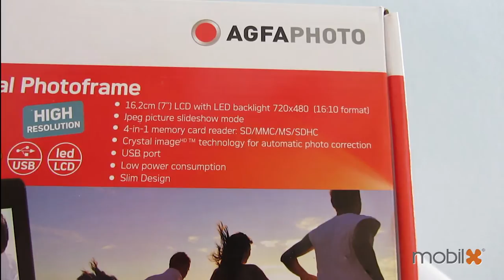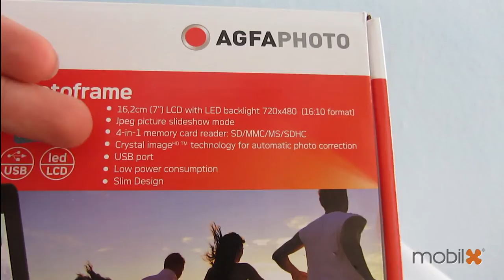AgfaPhoto AF5079PS HR 7" digitális képkeret bemutató videó